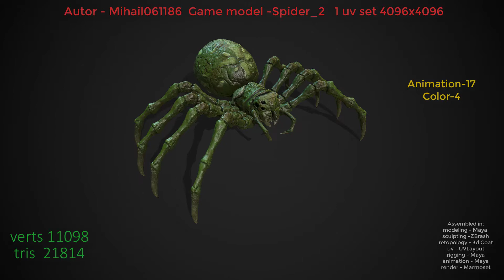Spider_2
Low_poly Model of the character Spider 2
Suitable for games of different genre: rpg, strategy, shooter.
The base mesh (fbx)

1 uv sets 4096x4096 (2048x2048)

4 color variations
textures;
-Albedo
-Ao
-Metallic
-Normal
-Roughness

The model contains 17 animations
-Attack (x4)
-Death (x3)
-Damage(x2)
-Walking(x2)
-Idle(x1)
-Jump(x1)
-Running(x1)
-Stun(x1)
-Walking left(x1)
-Walking right(x1)

verts 11098
tris  21814